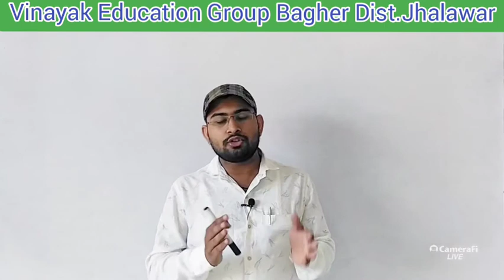Important Notice for lesson 2 Solution